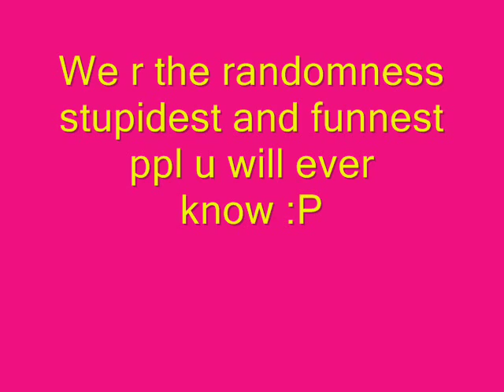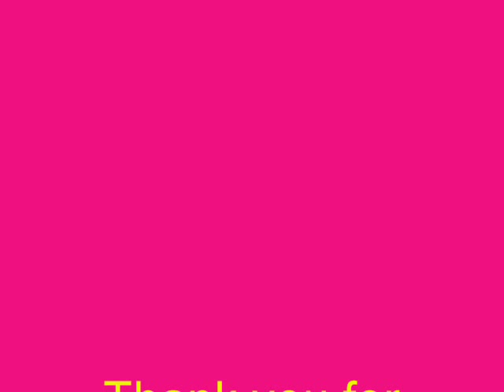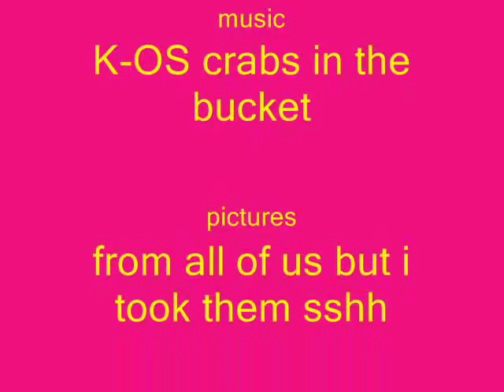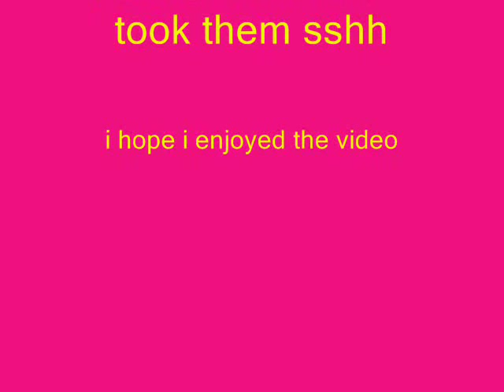randomness friends ever